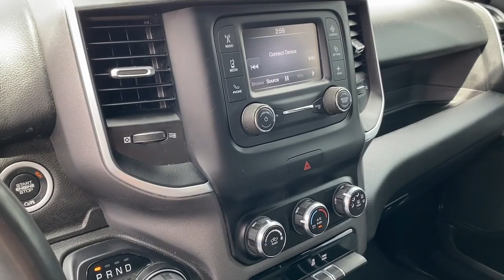2021 Ram 1500 Riverton, Sandy, South Jordan, Draper, Salt Lake City 22T0887A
Bright White Clearcoat Used 2021 Ram 1500 Big Horn/Lone Star available in 11100 S. Jordan Gateway, South Jordan, Utah at Riverton Chevrolet. Servicing the Riverton, Sandy, South Jordan, Draper, Salt Lake City, UT area.

Riverton Chevrolet
11100 S Jordan Gateway

mmBright White Clearcoat 2021 Ram 1500 Big Horn/Lone Star 4WD 8-Speed Automatic HEMI 5.7L V8 Multi Displacement VVT 117 POINT PLATINUM CERTIFICATION Oil and Filter Changed Professionally Detailed APPLE CARPLAY/GOOGLE ANDROID AUTO HD REAR VISION CAMERA CLEAN AUTOCHECK HISTORY REPORT LOCALLY OWNER VEHICLE 1 OWNER REMOTE START 40/20/40 Split Bench Seat 48V Belt Starter Generator 4-Wheel Disc Brakes 6 Speakers ABS brakes Air Conditioning AM/FM radio Anti-Spin Differential Rear Axle Big Horn Badge Black Exterior Mirrors Bumpers: chrome Dual front impact airbags Dual front side impact airbags Electronic Stability Control Front fog lights Front reading lights Front wheel independent suspension Fully automatic headlights Heated door mirrors Illuminated entry Integrated Voice Command w/Bluetooth Leather steering wheel Occupant sensing airbag Overhead airbag Overhead console Panic alarm ParkView Rear Back-Up Camera Passenger vanity mirror Power door mirrors Power windows Quick Order Package 25Z Big Horn Radio: Uconnect 3 w/5 Display Rear step bumper Remote keyless entry Remote Start System Speed control Split folding rear seat Steering wheel mounted audio controls Telescoping steering wheel Tilt steering wheel Wheels: 18 x 8 Cast-Aluminum Painted.brbrRIVERTON CHEVROLET assumes no responsibility or liability for any errors or omissions in the content of this description. Information is computer generated from AutoTrader and is believed to be reliable but is in no way guaranteed. Some vehicle information and vehicle pricing may be missing or inaccurate but pricing errors and listing errors are considered invalid and may or may not be honored at the sole discretion of RIVERTON CHEVROLET. Recent Arrival!brbrbrWe stand behind all of our pre-owned vehicles with Riverton Motors Platinum Certified Warranty*. Complete mechanical coverage for 30 days or 1000 miles (Whichever comes First) a 3 day exchange period your first 3 oil changes and Nitro Fill in the tires. We take pride in offering the most accurate info that we can on all of our vehicles.